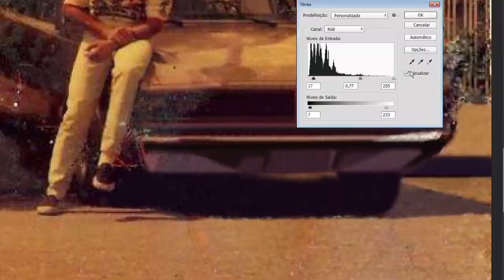Recovering a BADLY damaged picture (part. 1)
This pic needs a LOT of detailing and i will do it in part 2, for now, that's it.

3h36m of work.